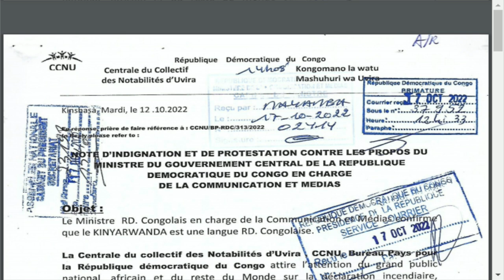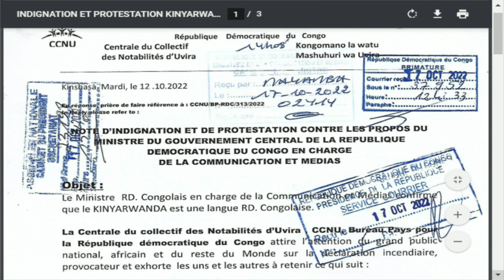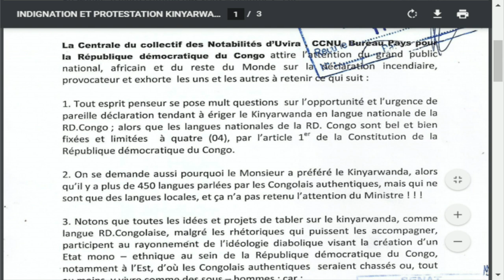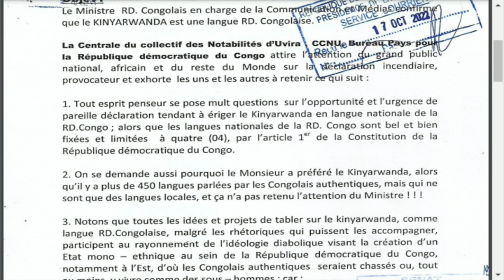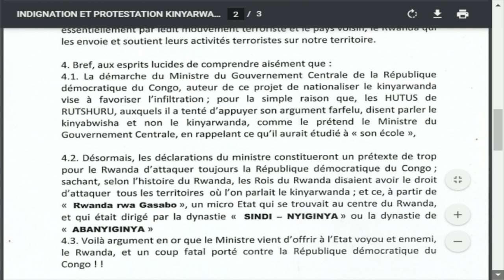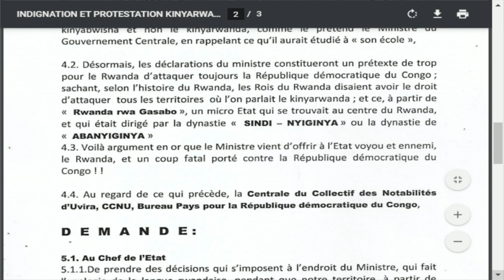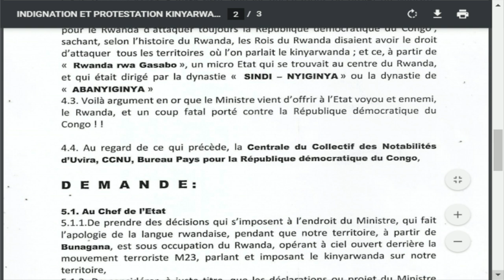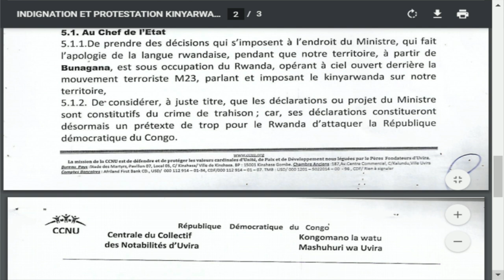PATRICK MUYAYA RECHERCHER AU KIVU KINYARWANDA LANGUE NATIONALE DE LA RDC FATSHI ET NYAKERU DERRIERE